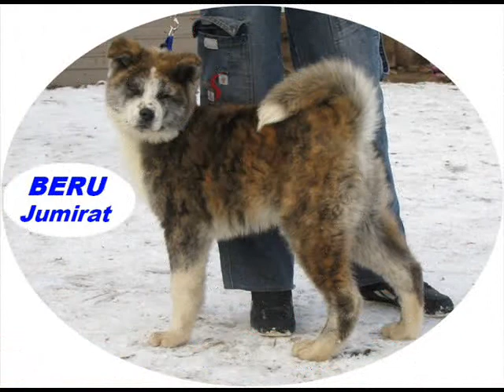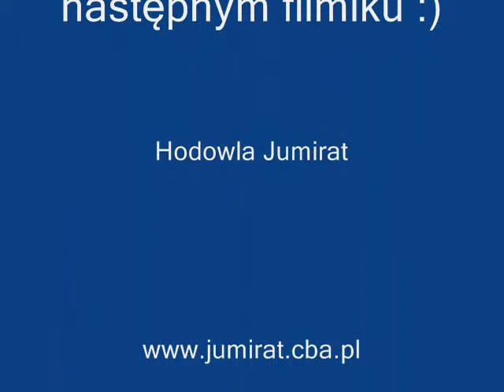od maluszka do......wmv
HODOWLA JUMIRAT - akitki od maluszka do.